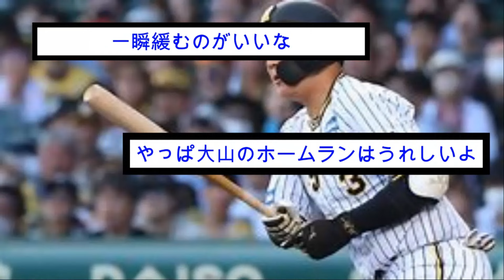【阪神】大山悠輔がHR打った時のどんでんの笑顔がこちらwww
今回は大山がホームラン打った時のどんでんの顔という記事についてまとめました。ぜひご覧ください！

主なコンテンツ:

専門家による試合分析と予測

【疑問】ほんまにボールって変えてたん？みんなこの比較見てどう思う？